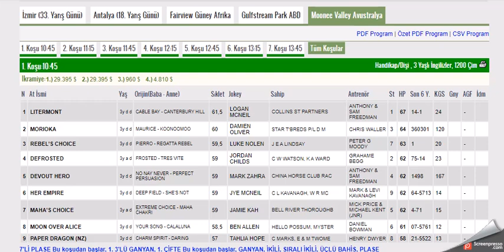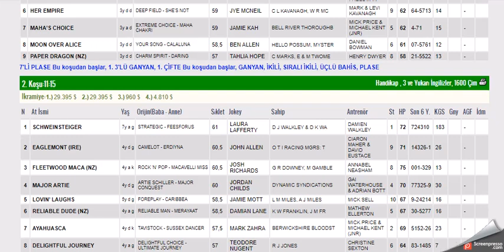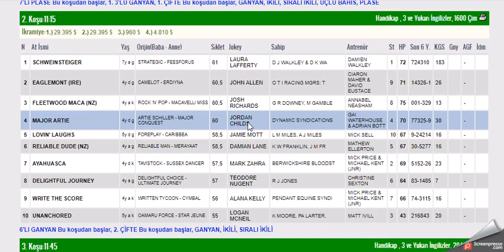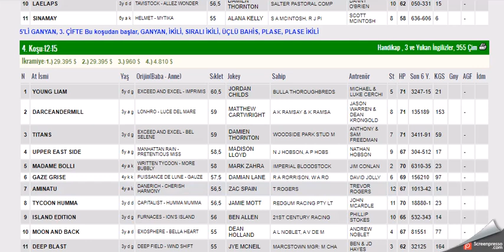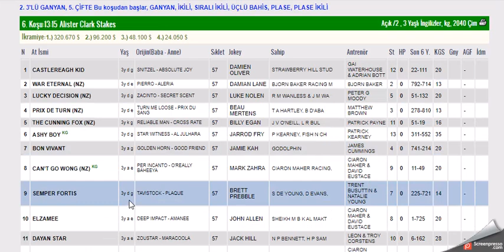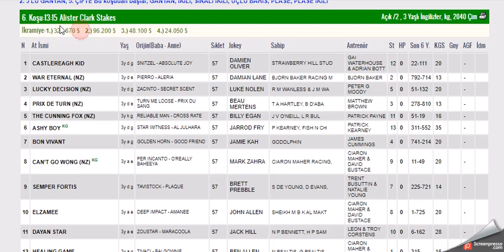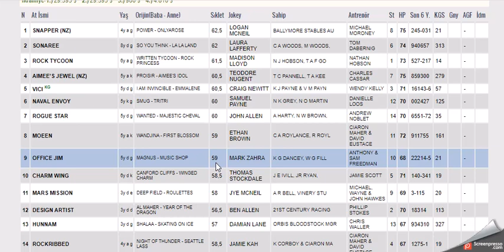18 MART 2022 MOONEE VALLEY AVUSTRALYA ALTILI GANYAN TAHMINLERI-TJK YURT DIŞI YARIŞLAR(CUMA)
#18 MART 2022 MOONEE VALLEY AVUSTRALYA 6'LI GANYAN TAHMİNİ
#18 MART 2022 MOONEE VALLEY AVUSTRALYA 6'LI GANYAN TAHMİNİ Yabancı, at, yarışı, tahminleri,
#18 MART 2022 MOONEE VALLEY AVUSTRALYA at yarışı tahminleri,
pazartesi sali PERSEMBE Cuma Cumartesi Pazar 18 MART 2022 AVUSTRALYA altılı ganyan tahminleri,
tjk 18 MART 2022 MOONEE VALLEY AVUSTRALYA at yarışı yorumları,
#18 MART 2022 MOONEE VALLEY AVUSTRALYA altılı ganyan yorumları,
tjk 18 MART 2022 MOONEE VALLEY AVUSTRALYA altılı yorumları,
#18 MART 2022 MOONEE VALLEY AVUSTRALYA altılı tahminleri,
AVUSTRALYA birlesik krallik at yarışı tahminleri,
#18 MART 2022 MOONEE VALLEY AVUSTRALYA  AT YARIŞI TAHMİNLERİ,
#18 MART 2022 MOONEE VALLEY AVUSTRALYA altılı tahminleri, amerika,
#18 MART 2022 pazartesi salı Perşembe Cuma Cumartesi yabancı akşam at yarışı tahminleri,
#18 MART 2022 pazartesi salı persembe Cuma cumartesi Avustralya altılı ganyan yorumları,
AVUSTRALYA at yarışı yorumları,
yabancı altılı yorumları,
AVSUTRALYA KOŞULARI,
AKŞAM YARIŞLARI,
tjk 18 MART 2022 MOONEE VALLEY AVUSTRALYA altılı analiz,
yabancı yarışlar,
tjk yabancı,
tjk 18 MART 2022 MOONEE VALLEY AVUSTRALYA altılı ganyan yorum,